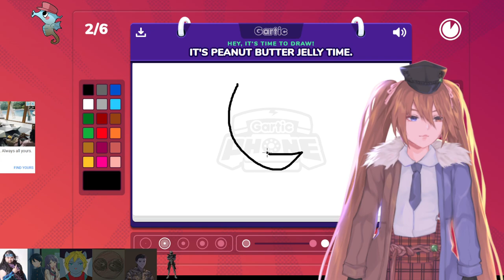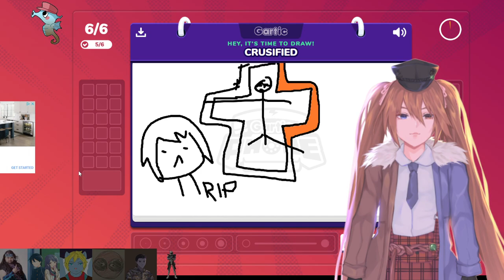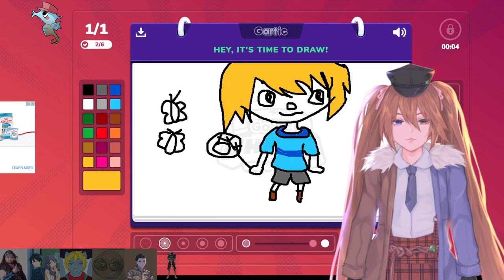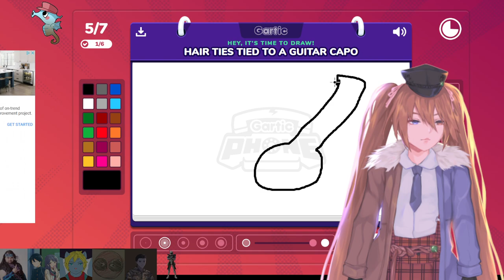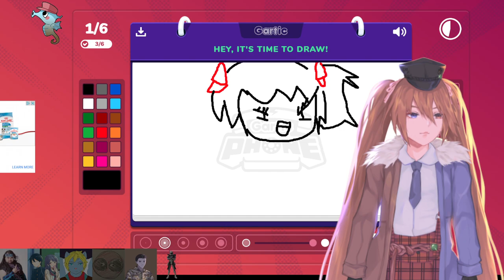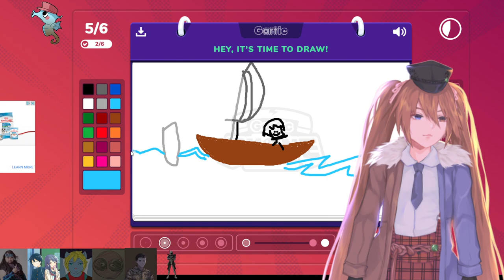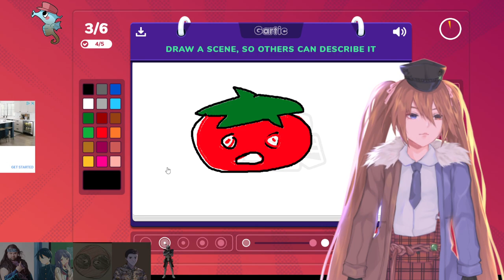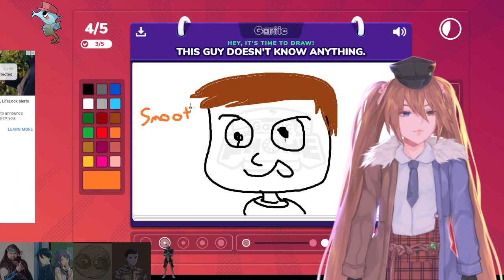yay collab games!